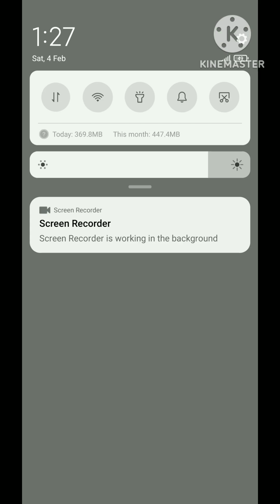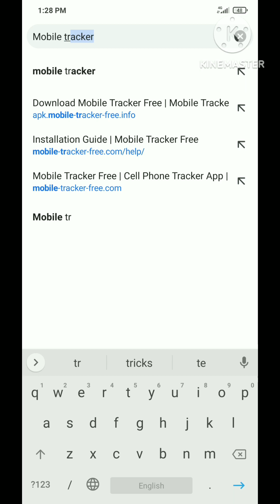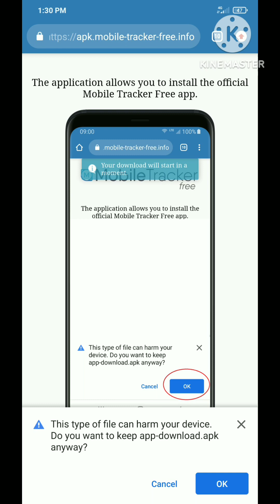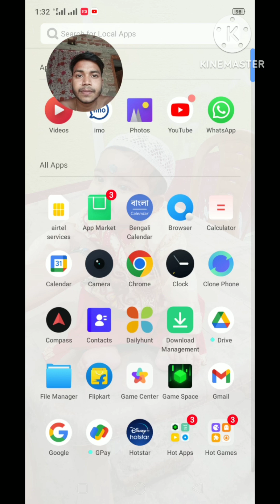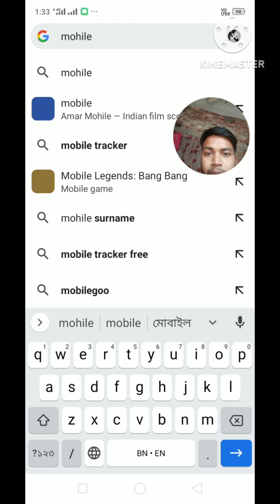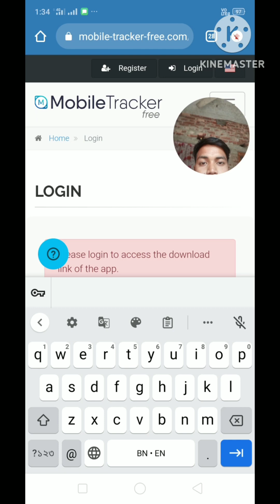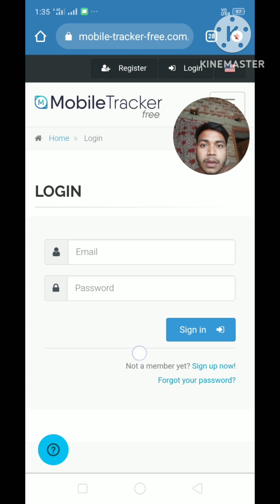How to Use mobile Tracker website ..full free..... Nijer mobile theke onnoer mobile ki vabe chalaben